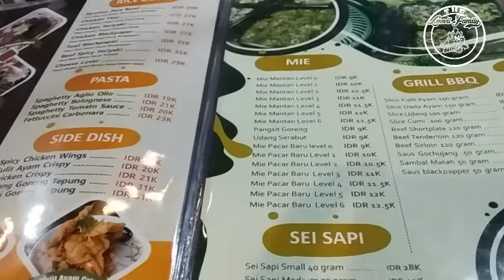Kuliner Asyik di Parung | Face Food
Hi!Weekend ini kalian ke mana?keluar dekat-dekat rumah ga sengaja ketemu kuliner asyik di Parung.Tentunya  dengan tetap jaga prokes.
Barangkali ini bisa jadi alternatif buat weekend kalian juga, kuliner asyik di Parung.

Happy watching!